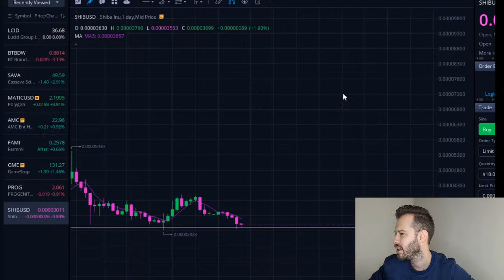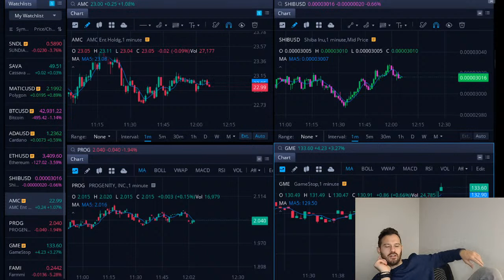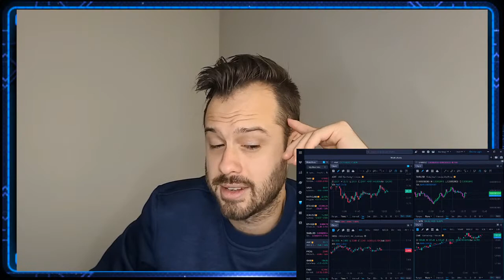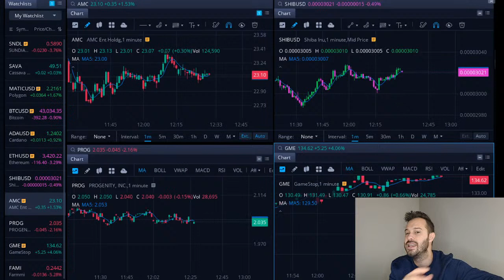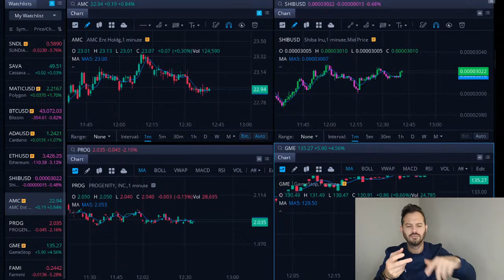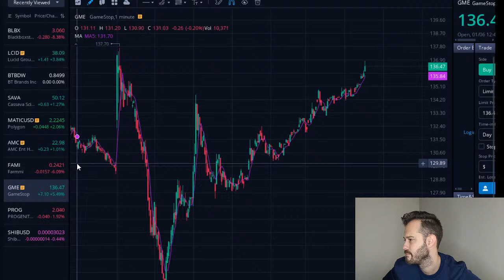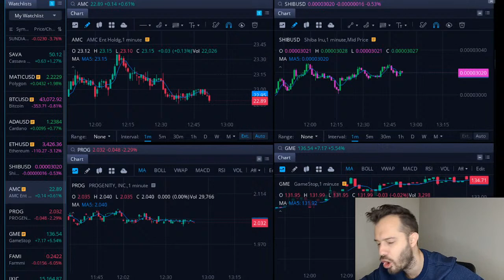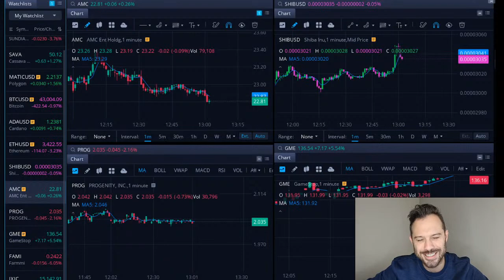[LIVE] Shiba Inu Coin & AMC Stock Q&A Thursday!